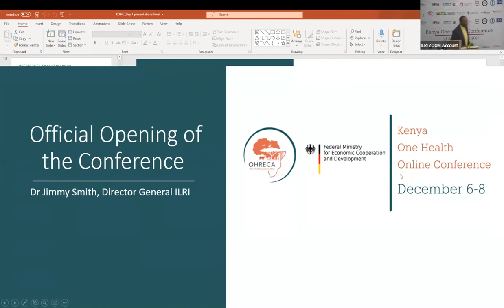2 Official opening of the Kenya One Health conference - ILRI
Presented by Jimmy Smith (ILRI) at the Kenya One Health conference, 6-8 December 2021